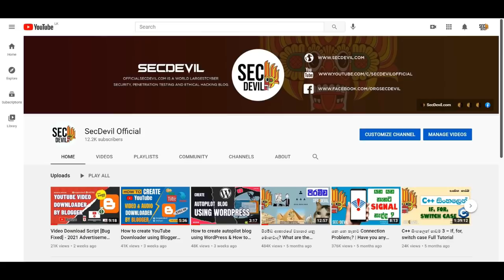How to connect Namecheap Domain Name to A2Hosting cPanel in 40 seconds? | Full Tutorial 100% working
100% Free SEO tools pack - SEOTOOLZ.org (Pro Online Tools) - httsp://seotoolz.org

The primary and first question for someone who does not know about web hosting is what web hosting is. Simply put, a web host is a service that helps an individual or organization add their website to the Internet. Here we have a web host or web hosting service provider. This web hosting service provider, as a business, provides us with the technology and services needed to publish a website on the Internet, in other words. For a website to be published on the Internet, we have to store the data related to our website or the files of our website on a server connected to the Internet, that is, on a computer connected to the Internet. Web hosting is the space we get on this server. Also, the web hosting service provider will allow us to access one of their servers and charge us for it.

How does web hosting work?

As mentioned in the previous section, the data files related to our website are stored in the space we get from the web hosting service provider. Then when a person requests access to our website through our website address, our host will provide the required data files. This means that our web address is connected to the computer (server) that stores the data on our website, and the web browser displays the data we have stored on the website to the visitor. In addition, the service provider gives you a control interface to manage the web hosting you have acquired. This is called cPanel. This allows you to make the necessary changes within the space allotted to you and use the facilities provided.